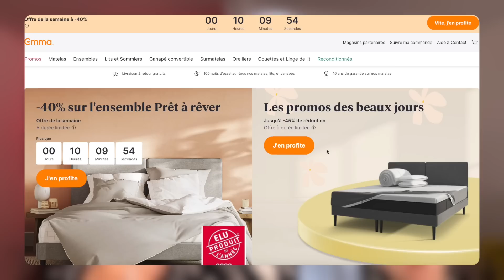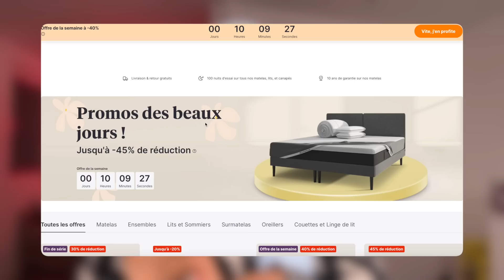Ce qu’on vous cache pendant la GROSSESSE..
*partenariat rémunéré avec Emma

Re-Bonchouraaaan,
J’espère que cette vidéo t’as plu !
Si c’est le cas, tu sais quoi faire,
Ça aide beaucoup ! 👍🙏🏼❤️

La monteuse de cette vidéo :
Sofia Khad sur Instagram✨

N’hésite pas à me dire en com ce que tu veux voir sur ma chaîne comme vidéo ❤️

Je t’embrassaaaaaaaan ❤️
Cam🥰